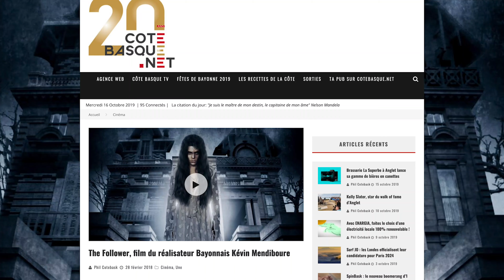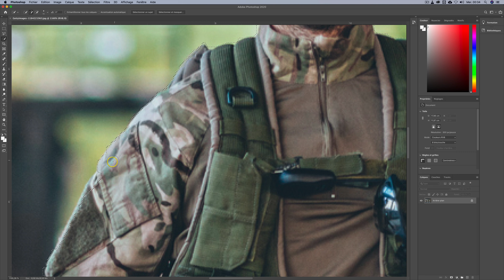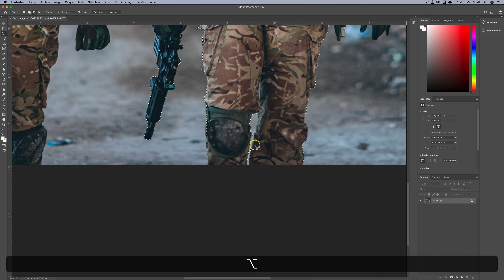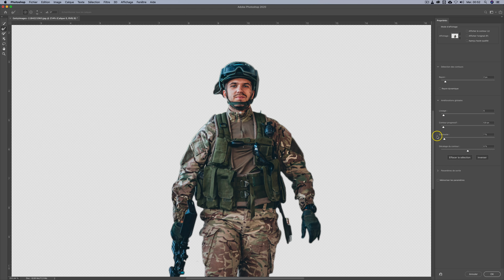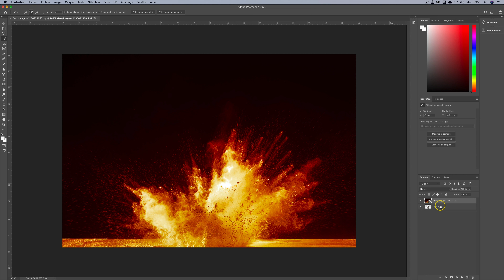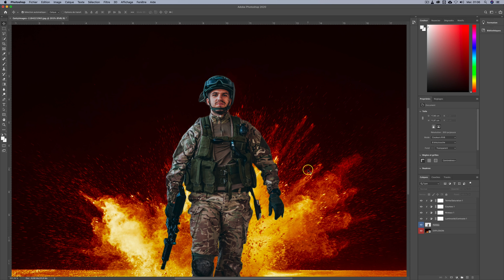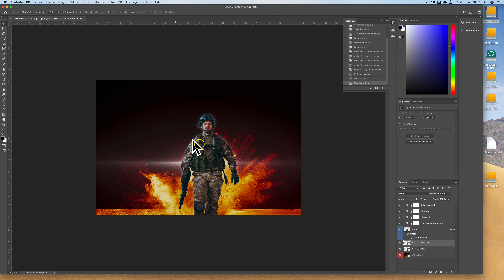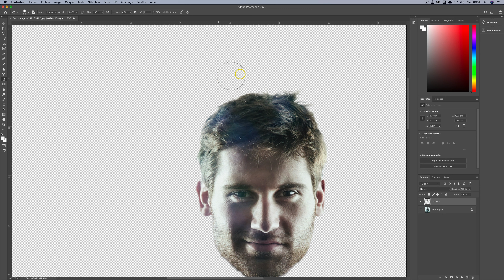TUTO PHOTOSHOP CC pour les DÉBUTANTS : DÉTOURER RAPIDEMENT et PROPREMENT un personnage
Dans ce tuto gratuit Adobe Photoshop CC gratuit, vous allez apprendre à détourer rapidement et proprement un personnage. ► S’inscrire à l’Ecole des Vidéastes OU visionner la formation de 1H gratuite

Vous maîtriserez les outils et techniques professionnelles de détourage pour réaliser ce type de travail.

Grâce à cet atelier gratuit de détourage rapide, vous pourrez :

    Détourer rapidement et proprement n’importe quel personnage,
    Améliorer les contours de vos détourages pour professionnaliser ces derniers,
    Professionnaliser vos détourages à l’aide de nombreux trucs et astuces,
    Gagner en efficacité et en rapidité sur Photoshop grâce à quelques raccourcis clavier essentiels,
    Incruster un personnage détouré sur un nouveau décor,
    Intégrer de manière réaliste vos personnages détourés en utilisant la correction colorimétrique via les calques de réglages,
    Ajouter un effet pour donner plus de réalisme,
    Détourer des zones difficiles grâce à l’outil « amélioration des contours »,
    Exporter correctement vos travaux.

Un QCM de fin vous permettra de valider vos connaissances.
Je reste disponible dans le salon d'entraide pour répondre à vos éventuelles questions.
Les images sont fournies !
A qui cette formation s’adresse-t-elle ?

Vous êtes débutant sur Adobe Photoshop CC 2020 et souhaitez apprendre rapidement à détourer un personnage de manière professionnelle. Vous souhaitez également pouvoir l’intégrer de manière réaliste dans un nouveau décor.

Prérequis pour suivre ce cours

Vous devez avoir installé sur votre ordinateur le logiciel Adobe Photoshop CC 2020 (vous pouvez également utiliser des versions plus anciennes mais je vous recommande la CC). Vous pourrez ainsi reproduire en temps réel l’exercice proposé et tester vos compétences.
Qu’est-ce qui fait de moi un professeur qualifié pour vous apprendre ?

Je suis Kévin Mendiboure, diplômé de l’ESRA Paris et réalisateur/monteur depuis plus d’une dizaine d’années. J’ai réalisé et monté des centaines de vidéos et formé plusieurs dizaines d’élèves. Mes clips musicaux d’artistes français ou internationaux ont atteint plus de 200 millions de vues cumulées sur Internet, et des milliers de passages TV. Je travaille également en tant que monteur/graphiste pour la chaîne C8.
J’ai également réalisé et monté un long métrage d’horreur récompensé dans plusieurs festivals aux Etats-Unis.

A la fin de ce cours, vous serez capable de détourer rapidement et proprement un personnage sur Adobe Photoshop CC 2020 et vous pourrez ainsi tester vos connaissances sur vos propres photos ou celles de vos clients.

Si cette formation Photoshop vous a plu et que vous désirez vous former intégralement à ce logiciel, je vous recommande cette formation complète Photoshop CC 2020 proposée par Julien Pons.

Cliquez sur le bouton d’inscription et on se retrouve pour démarrer ce tuto !